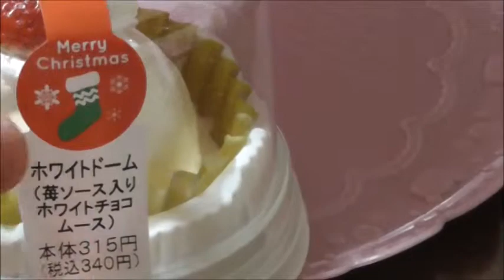FamilyMart ホワイトドームを味わう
FamilyMart　ホワイトドームを味わう動画です。